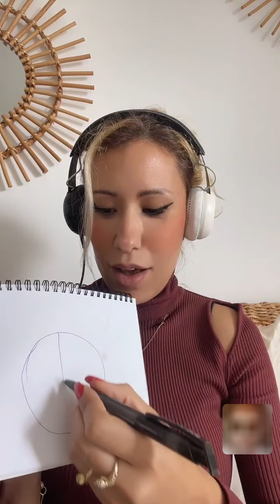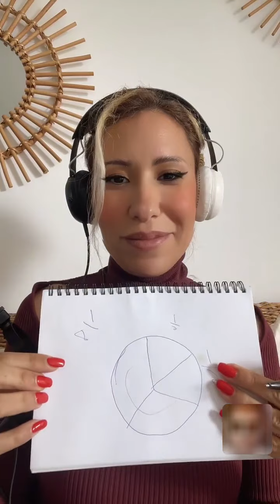خالق المجرات يخطىء في معادلة رياضية في كتابه